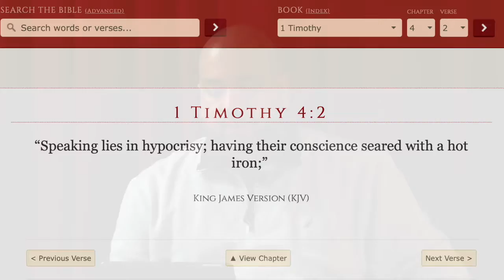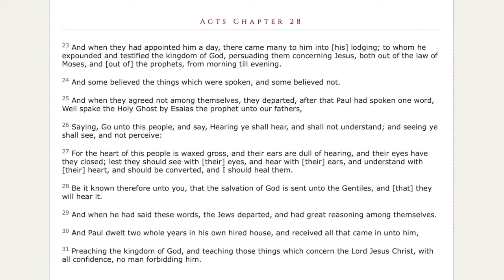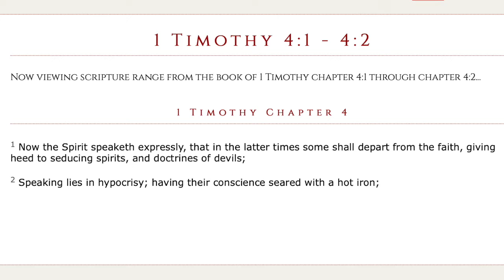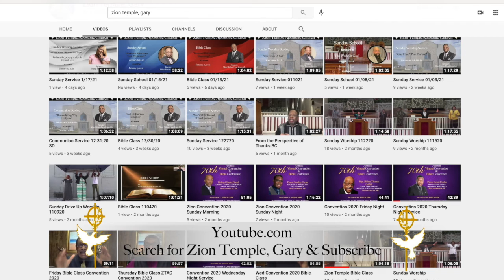Sunday School 01/29/21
"Sensitive To The Lord"
Acts 28:23-31 & I Timothy 4:1-2
Teacher: Bro. Bill Eldridge

Givelify: Zion Temple Apostolic Church: Gary, IN